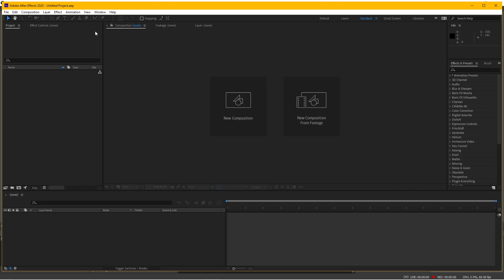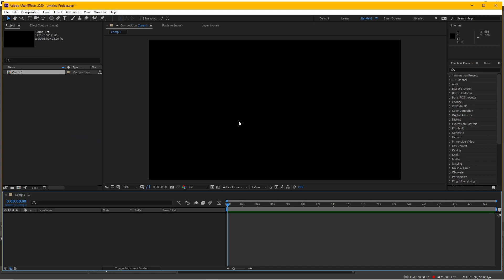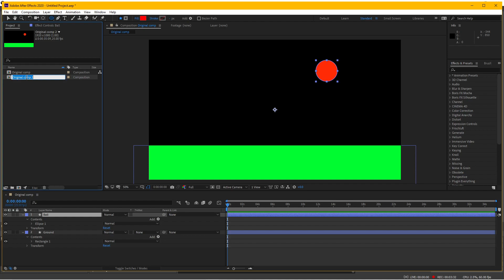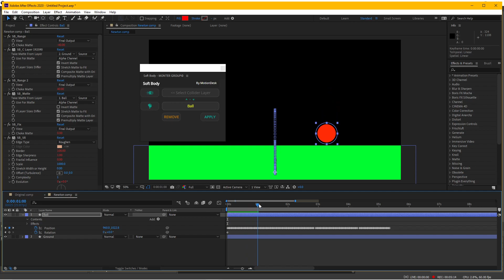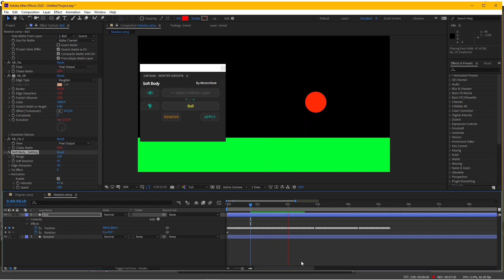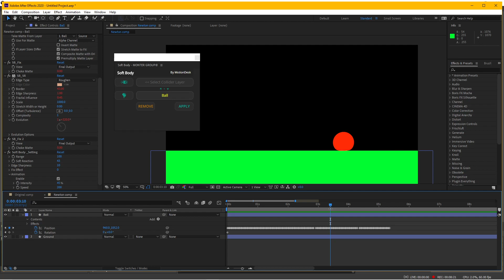Hướng dẫn tạo diễn hoạt vật lý dynamic với Newton và Soft Body tutorial trong After Effects Motion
Hướng dẫn cách sử dụng plugin Newton, một plugin chuyên giả lập vật lý (dynamic simulation) trong After Effects, kết hợp với extension Soft Body để tạo ra một diễn hoạt vật lý và biến dạng vật thể đơn giản.

Danh sách Softwares, Plugins, Extensions và Scripts sử dụng trong tutorial:
- Newton plugin
- Soft Body Extension

Kho tài nguyên này bao gồm:
- Phần mềm After Effects, Premiere Pro, Nuke, 3DS Max, Cinema 4D, PFTrack, plugins, scripts...
- Sơ đồ đánh sáng trong các cảnh phim điện ảnh (Film Lighting scenes)
- Kho stock footages FREE miễn phí với dung lượng gần 1TB chia theo chủ đề:
- Hơn 3100 Color LUTs và Transition pack cho Premiere Pro và Davinci Resolve
- Hơn 500 Logo intro template cho After Effects và Premiere Pro
- Kho photo slideshow template cho After Effects gần 1TB
- Bộ diễn hoạt chữ Title animation template cho After Effects và Premiere Pro
- Bộ chữ dành cho trailer phim Mega Trailer Toolkit
- Kho âm nhạc, cinematic music, hiệu ứng âm thanh soundfx

Facebook group để thảo luận trao đổi kinh nghiệm hỏi đáp các vấn đề